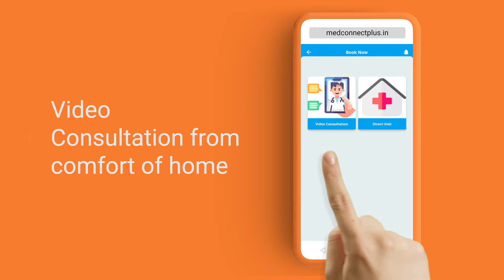MedConnectPlus : Book Doctors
Good Health is in Your Hand
MedConnectPlus eClinic - The Digital HealthCare | Physician and Diabetes Clinic
India's 1st AI based Self Service Clinic. No long waiting, No human misbehaviour . Only Doctor and Patient good communication and good consultation.
Kolkata | Burdwan | Berhampore | Raghunathganj | Lalbagh | Malda

MedConnectPlus eClinic is a digital healthcare platform founded by Dr. Debabrata Sarkar. Our aim is to provide convenient and comprehensive healthcare services to patients through our smart clinic model.

Dr. Debabrata Sarkar is a highly skilled physician and diabetes doctor with a career spanning 10 years. He completed his MBBS from Burdwan Medical College and holds postgraduate diplomas in Diabetes & Renal Management and Advanced Cardiology & ECG (Certified by the Royal College of Physicians, UK). Dr. Sarkar specializes in the management of various health conditions, including diabetes, hypertension, thyroid disorders, heart diseases, kidney diseases, obesity, and more.

At MedConnectPlus eClinic, we offer a wide range of services to address various health issues. These services include consultations for hypertension, diabetes, thyroid disorders, arthritis, gastritis, heart diseases, stroke, kidney diseases, fatty liver, IBS, liver diseases, asthma, COPD, chest problems, obesity, headache, migraine, and many more.

In addition to in-person consultations, we also offer online consultations for the convenience of our patients. Dr. Sarkar emphasizes the importance of diet and lifestyle modifications for better disease management and provides nutrition guidance and education to patients.

Our mission at MedConnectPlus eClinic is to provide accessible and personalized healthcare services. We strive to deliver high-quality care and ensure patient satisfaction.

make access to healthcare easier for everyone